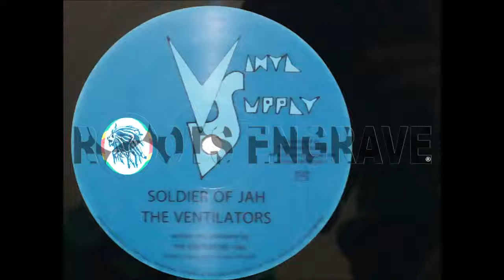The Ventilators ‎– Soldier Of Jah – B1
Label: Vinyl Supply ‎
Format: Vinyl, 12", 45 rpm, Repress
Country: France
Released: 2013
Genre: Reggae
Style: Roots Reggae, Dub

Tracklist
A – Roar Oh Lion
B – Soldier Of Jah

Producer, Arranged By – The Ventilators